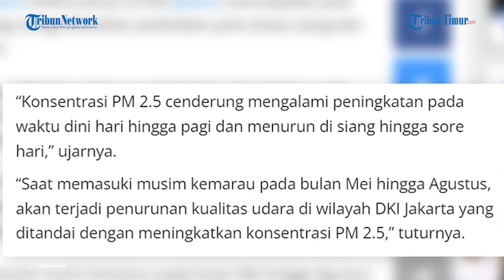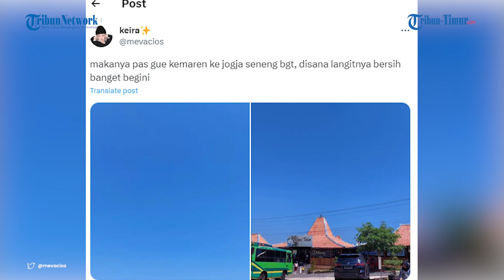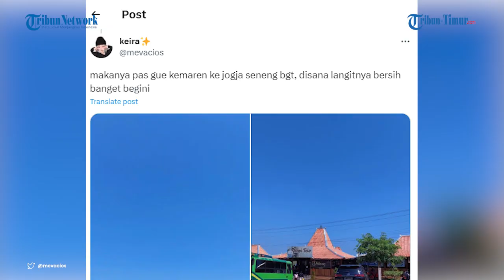Video Perbedaan Langit Kota Jakarta saat Masa Pendemi Covid 19 dan Sekarang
TRIBUN-TIMUR.COM -Kondisi tingginya polusi di Kota Jakarta saat ini tengah jadi perbincangan bahkan sampai menjadi pemberitaan media luar negeri.

Presiden Jokowi pun menyebut kualitas udara di Jabodetabek selama satu pekan terakhir ini sangat buruk. Bahkan, pada 12 Agustus 2023 tercatat kualitas udara di DKI Jakarta menyentuh angka 156 dengan kategori tidak sehat.

Tak hanya itu, sejumlah publik figur tanah air juga ikut menyoroti hal tersebut.

Seolah ingin menjawab bagaimana kondisi langit ibu kota negara itu, Sebuah akun TikTok @ipung.sn mengunggah perbedaan potret langit Kota Jakarta saat ini dengan ketika masih pandemi Covid 19 di tahun 2021 melanda Indonesia.

Video tersebut disajikan dengan teknik dyptych menyandingkang dua pemandangan berbeda dan tampak jelas menunjukkan  kondisi langit Jakarta sekarang yang tampak kelabu karena polusi.

Dari keterangan video, si pengunggah menjelaskan jika gambar itu ia ambil di lokasi yang sama. Di tahun 2021 dan di tahun 2023. Namun ia menegaskan maksudnya bukan untuk kembali di masa pandemi

Melihat itu, banyak warganet mengatakan jika masa pandemi jadi waktu Bumi untuk beristirahat sejenak dengan polusi.

Begitu juga seorang warga Twitter yang mengunggah foto langit Jogja.

Tampak terlihat langit begitu biru tanpa adanya awan